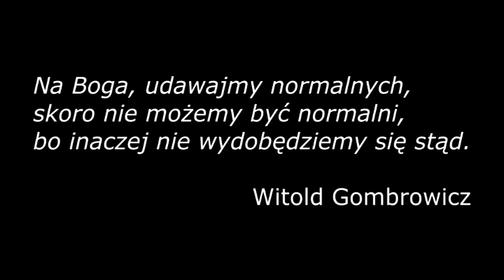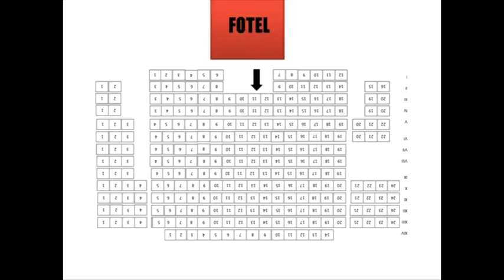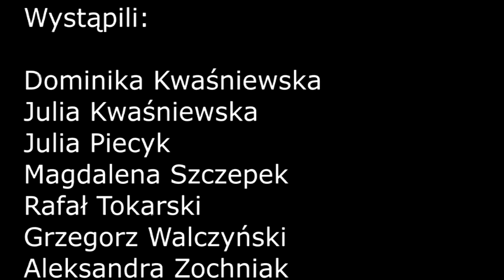Odbicie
Etiuda konkursowa "Nakręć się" 2017. Film inspirowany animacją "Fotel" Daniela Szczechury.